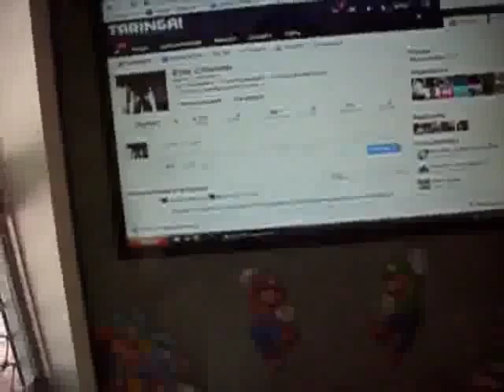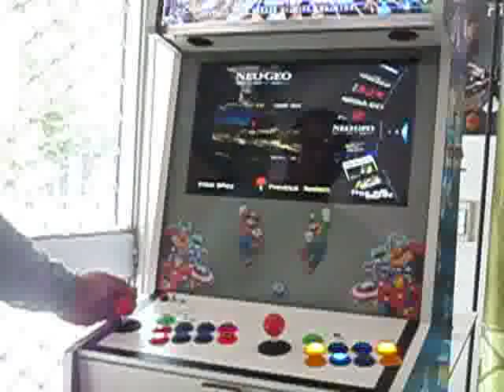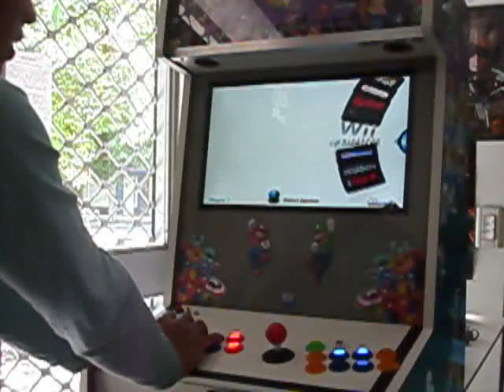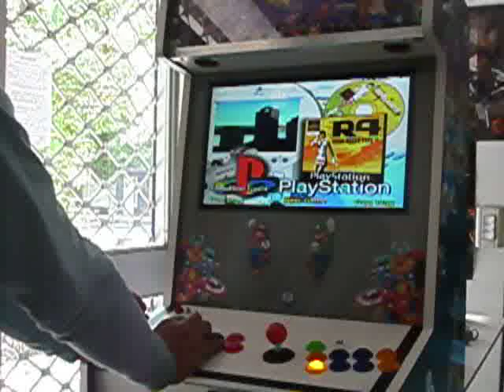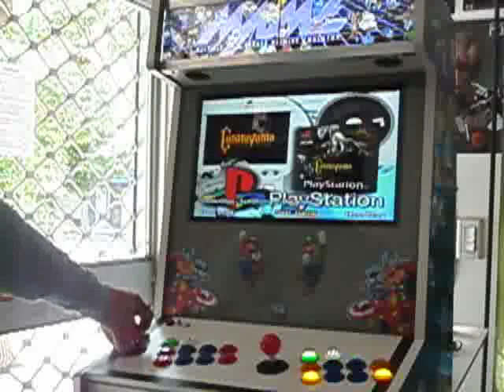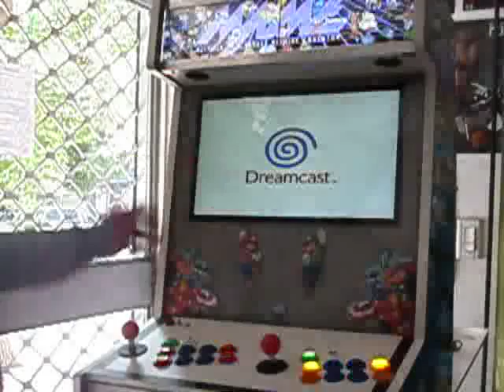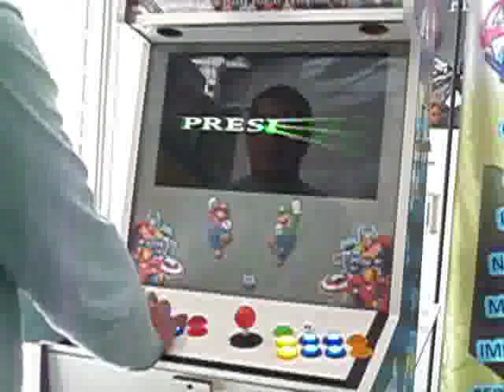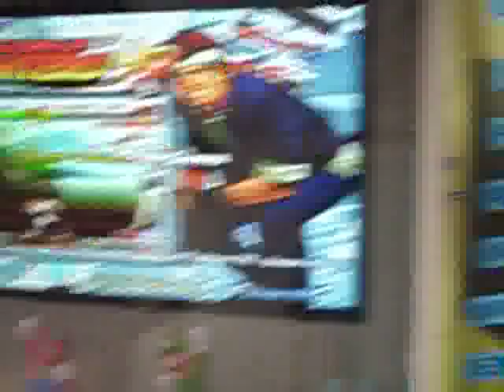Arcade Bartop de Garou T! V2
(El Video Largo que prometi, el otro lo hice apurado, tenia 128 megas la camara.)

Se muestra el Interior de la Maquina y como funcionan algunos juegos en conjunto con el equipo LEDWiz instalado en panel de los Joystick's